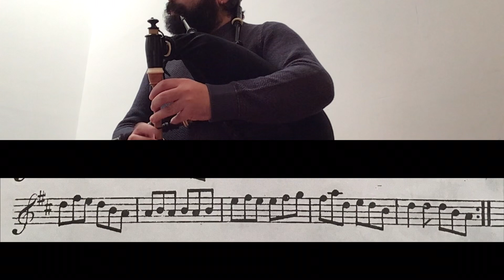Paddy O'Rafferty (With Variations) O'Farrell's Pocket Companion for the Irish or Union Pipes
Paddy O'Rafferty (With Variations)

O'Farrell's Pocket Companion for the Irish or Union Pipes

Gaita: David Bellas
Construida por: ​⁠@seivanegaitas